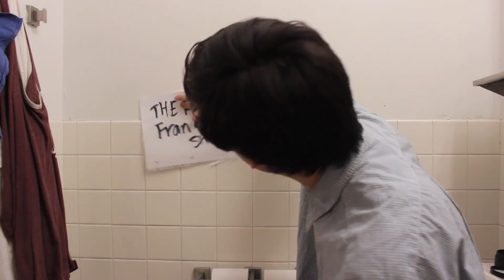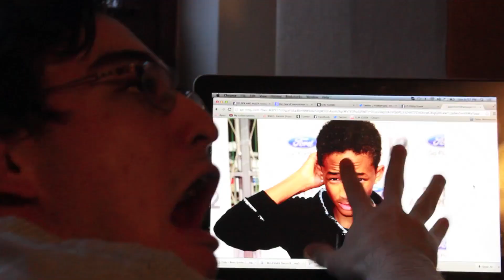NOISE COMPLAINTS (Legendado Pt-Br)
Upload Date: April 3, 2014
Data de Upload: 3 de Abril de 2014
x
Texto da descrição:
Basicamente isso é um grande "Vai se foder" pros meus vizinhos que reclamam sobre barulho que impediam eu de fazer vídeos. Eu voltei Chefe.

clique no sininho pra ativar as notificações.
Compartilhem e ajudem o canal a crescer.